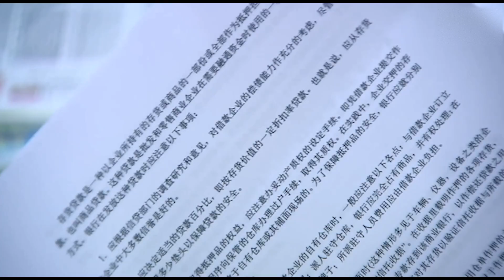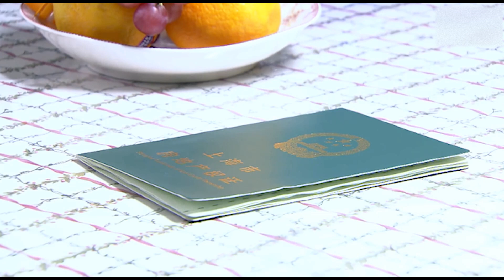焦俊艳帮男友还巨额贷款，男友转投美女客户怀抱 |《杜拉拉之似水年华》A Story of Lala’s Promotion2 速看EP33｜ 焦俊艳 王雷 陈彦妃